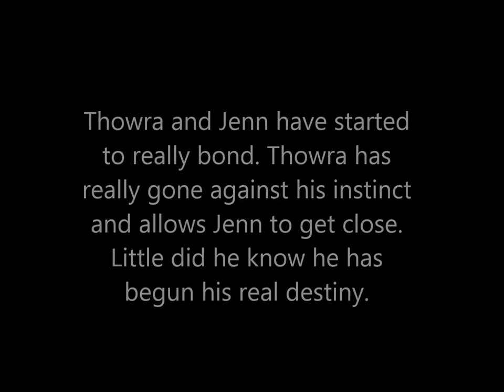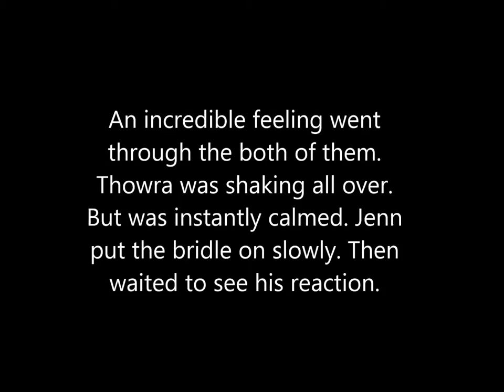The Golden Stallion Episode 5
Thowra and Jenn bond..